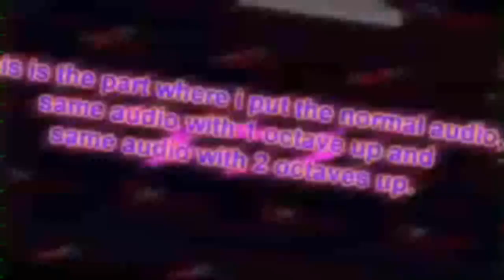aiden's round 6 vs me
don't tell me it's not round 6, it is, i just published it because he wouldn't for a year